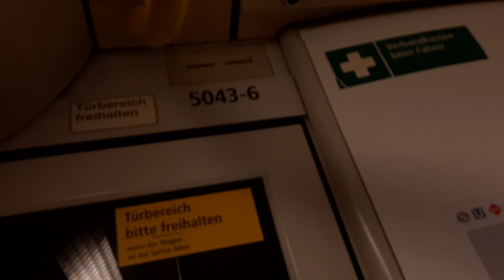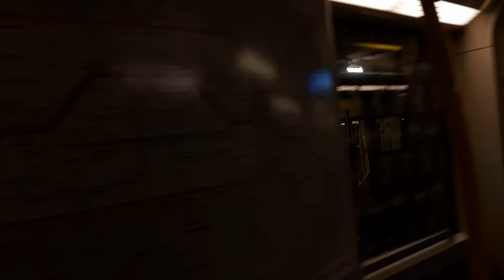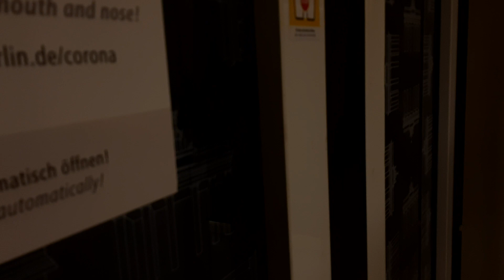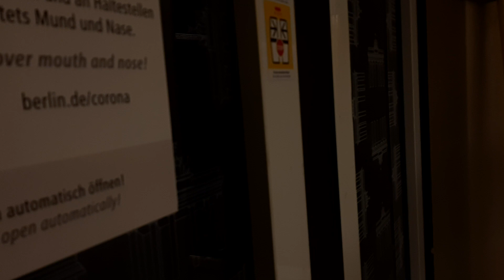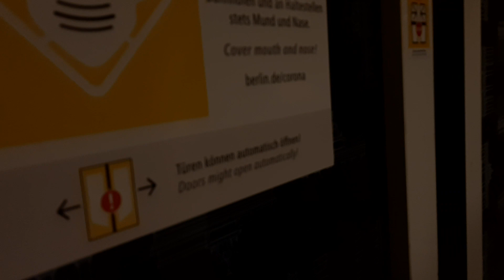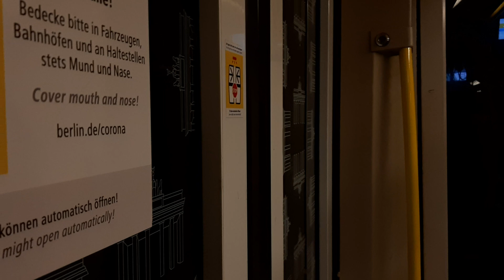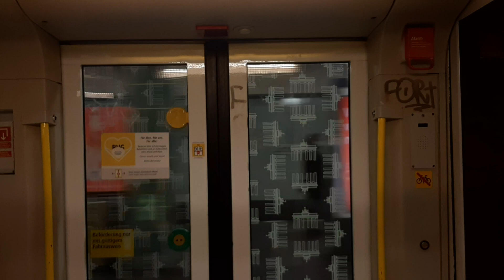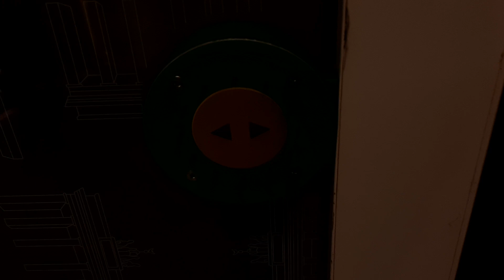Mitfahrt in der U8 von Wittenau bis Hermannstraße im H01 5043 mit JimmyU8